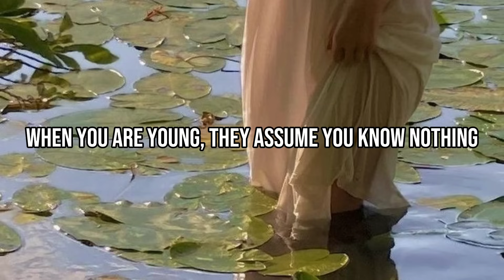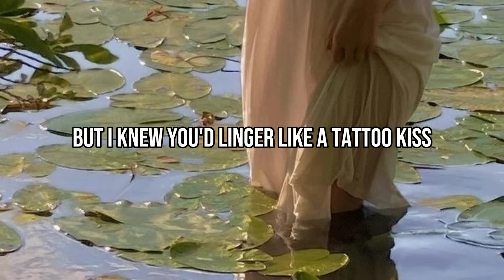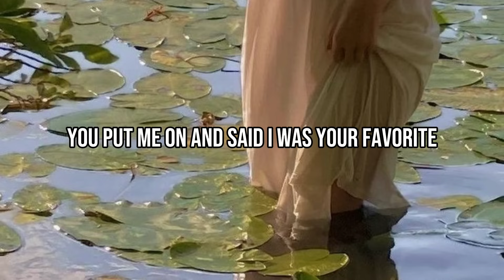TAYLOR SWIFT - Cardigan ( Lyrics)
©️ The audio in this video was used with permission from the relative rights holder(s). If you would like to use the song for your video, please contact the label/preoducers directly.